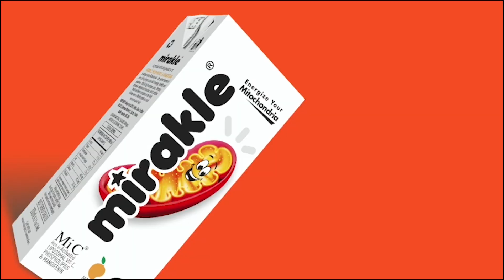திருவாரூர், தஞ்சை, புதுக்கோட்டை, சிவகங்கையில் கனமழைக்கு வாய்ப்பு : வானிலை ஆய்வு மையம்